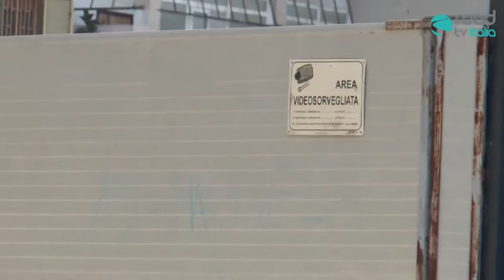Reportage: "L'inferno di Barra" - Incontro con i Rom: "Sono gli italiani" (parte 3, Epilogo)